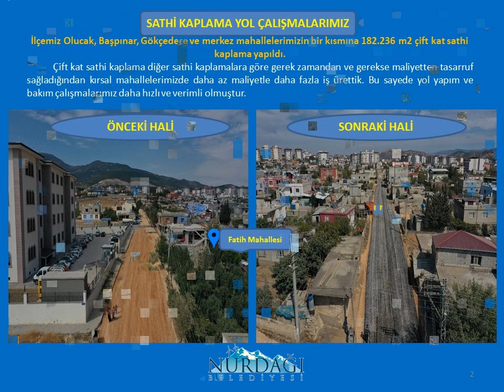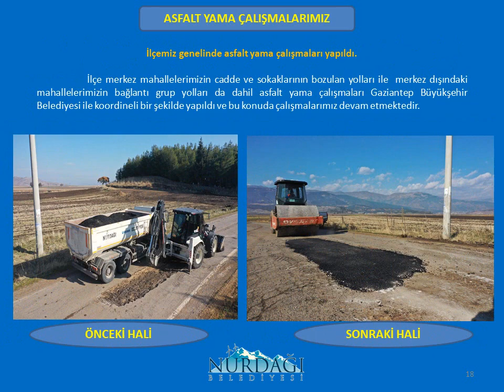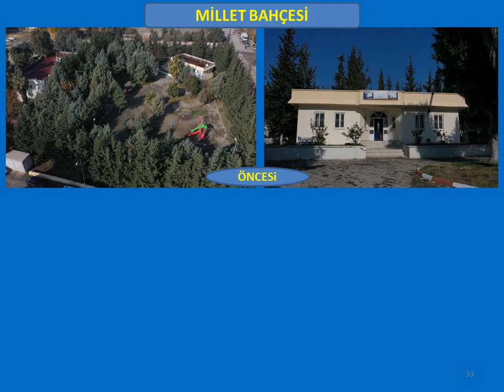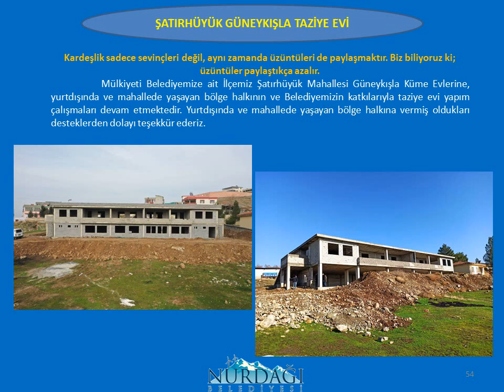NURDAĞI BELEDİYESİ KISA BRİFİNG VİDEOSU KAPANIŞ 2021 13 01 2021 video